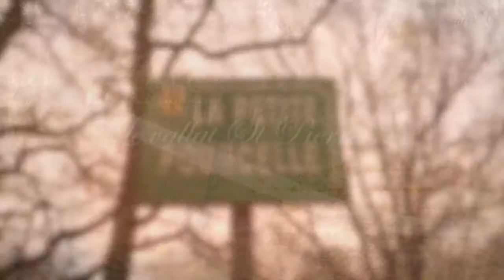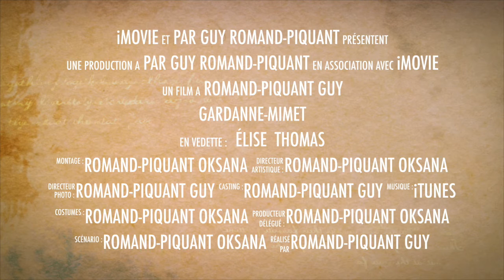Gardanne Mimet Bande Annonce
Rando pédestre en boucle au départ de Gardanne.